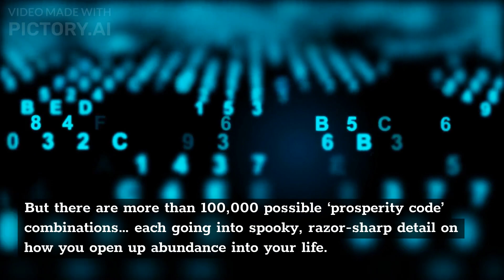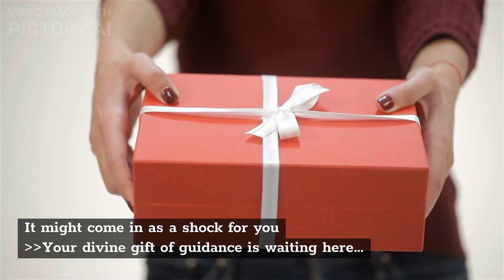Prosperity Birth Code Review | 🤑💸 [💲BUY OR 🚫NOT MUST WATCH?] Prosperity Birth Code Reading Reviews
Prosperity Birth Code Reading Reviews
Prosperity Birth Code Reading Reviews 😲 | [NEW 💲PRICE & 🤑DISCOUNT] | 😲 Must Watch This Before You Buying

Prosperity Birth Code Review [HONEST] Prosperity Birth Code Reading Reviews